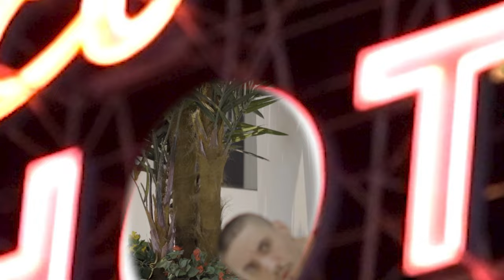DEX x Crash Bandy | Hotel Lobby (Migos Remix)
Song Written and Performed by Dex Bartmess and Crash Bandy

Recorded/Mixed/Mastered by Dex Bartmess at Reign Water Studios

Video Shot by Dylan Pomeroy (SkeeShotIt)  in Las Vegas, NV